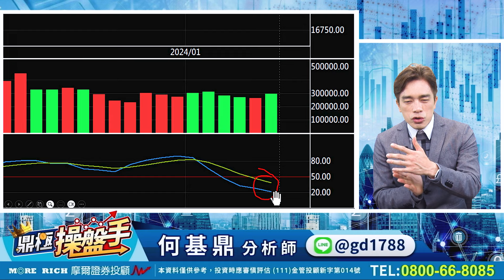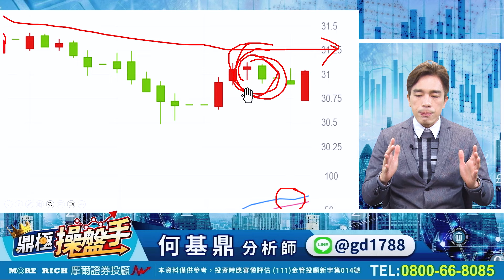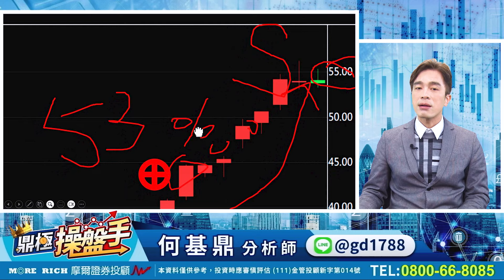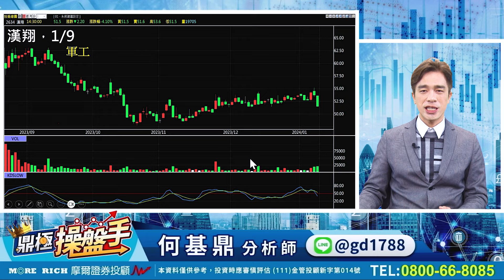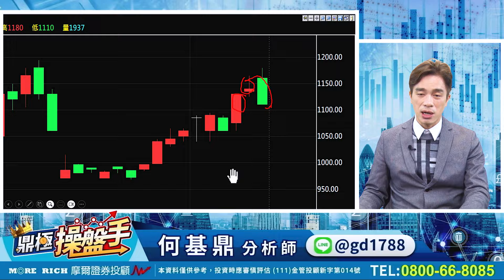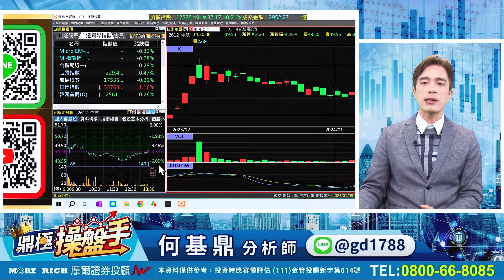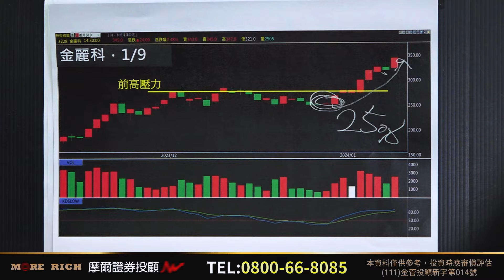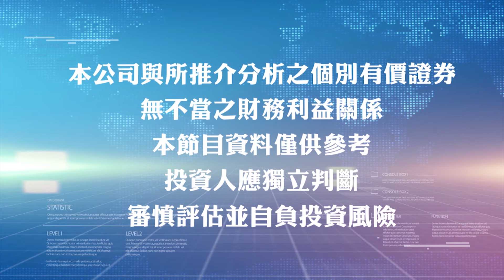2024.01.09【巨有攻漲停、金麗科+7％！ 如何簡單用KD指標 輕鬆找到絕佳買、賣點？】鼎極操盤手 何基鼎分析師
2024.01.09【巨有攻漲停、金麗科+7％！ 如何簡單用KD指標 輕鬆找到絕佳買、賣點？】鼎極操盤手 何基鼎分析師